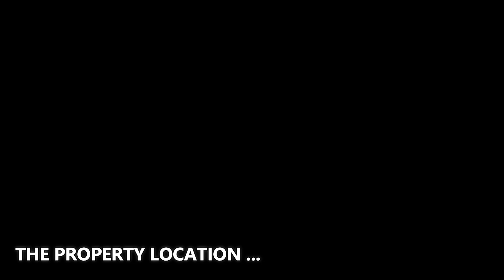$10,995,000! Exceptional architectural beach home in Malibu with stunning panoramic ocean view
- Intro by the company : At Open House Foto we combine our creativity with technical know-how to create one-of-a-kind luxury real estate photography and video for our clients.

❤️ BIG THANK to Open House Foto! We are grateful to the videographer who created the great material which used for this video. We feel very proud to include their name and the brand here so that all viewers can identify. Let's visit their company websites and social pages to get more attractive information.
✔️ ABOUT THE PROPERTY :
** Price : $10,995,000
** Beds : 3
** Baths : 5
** Living : - SF
** Lot size : 0.17 acres
** Built : 1983 | Renovated in 2022
** Description : Exceptional architectural beach home, situated on approx. 53' of Las Flores beach with stunning panoramic ocean, island, coastline, and Queen's Necklace views. From the gourmet cook's kitchen with the latest Miele appliances & custom cabinetry to the sleek and elegant 3 bedrooms and 5 bathrooms, this magnificent renovated Malibu home is now ready for the most discriminating buyer. The open plan living & dining rooms feature high ceilings and multiple skylights, providing a bright & natural light with outside views of the mountains and multi-slide pocket glass doors that open onto an expansive deck, offering breathtaking ocean and city views. Perfect for indoor-outdoor entertainment. A mezzanine family room looks over the second level with a third bedroom and full bathroom. All bedrooms have views of the ocean. Other features include white oak floors throughout, covered two car garage and additional street parking. This move-in ready dream home is an incredible opportunity to live an iconic Malibu lifestyle and is only minutes away from central Malibu or Santa Monica.

✔️ ABOUT THE AGENT : TATIANA DEROVANESSIAN - DREAMLIVING|LA